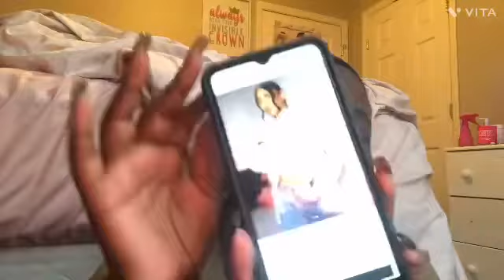What I’m getting for Christmas vlogmas day 1